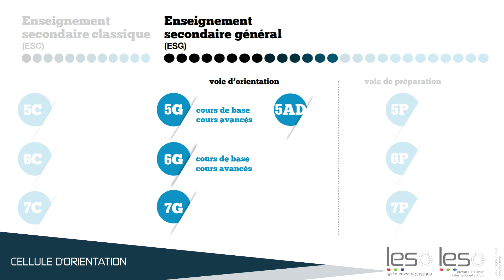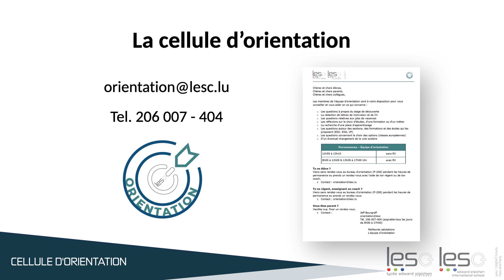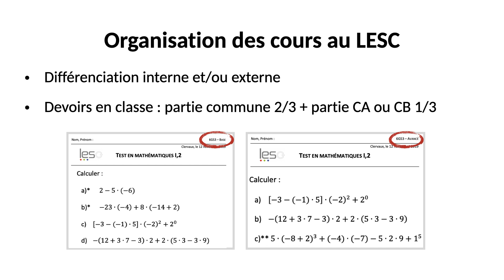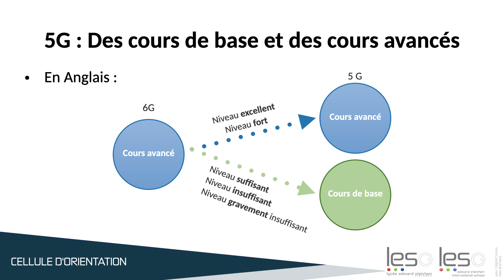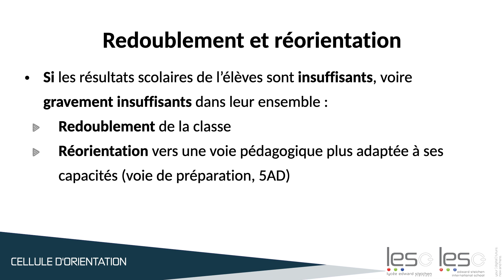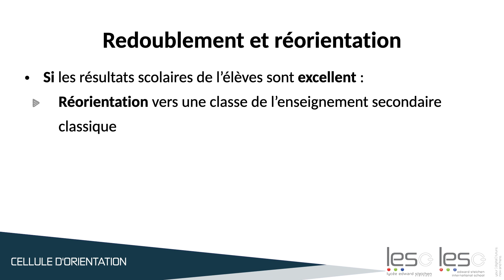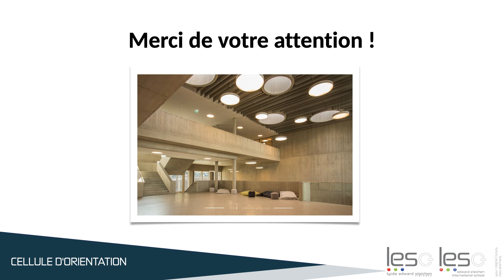6ième générale - cours de base & cours avancés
promotion - orientation